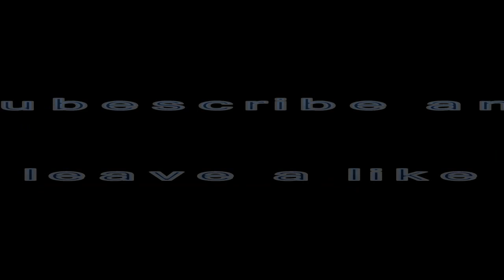Dark Souls- Lord of Cinder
Enjoy this great melody of Dark Souls (Lord of Cinder)
Bye :)